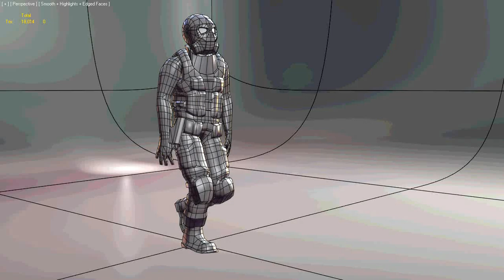Character walk cycle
Created using motion capture, BVH files imported to 3ds max and resaved as .bip.